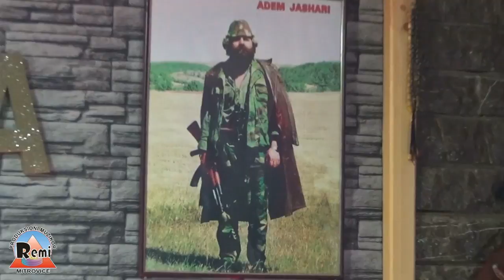Vllezerit Dumoshi Zahir Pajaziti